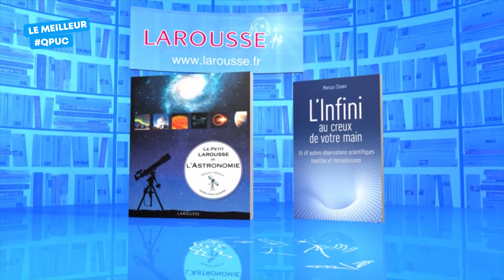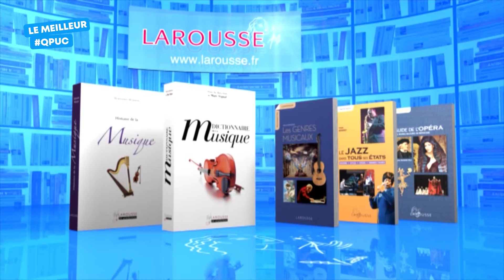Emission Intégrale - Le Meilleur de Questions pour un Champion - 16 janvier 2020